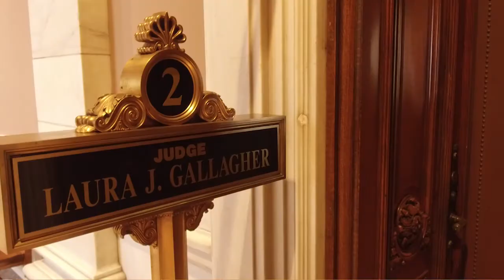Adoption Month - Baby Justin finds a Family & Brother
For more information or to become a Foster / Adoptive Family please visit our